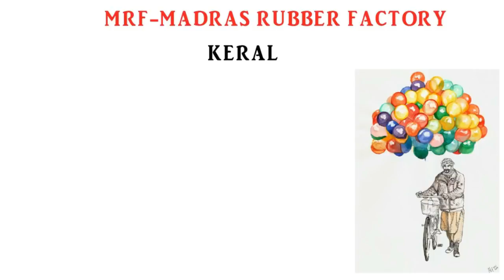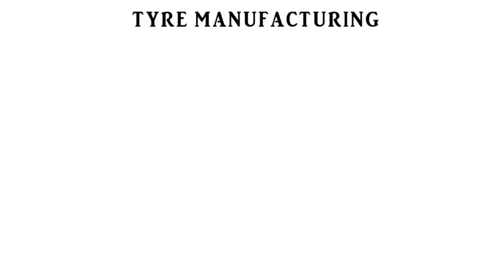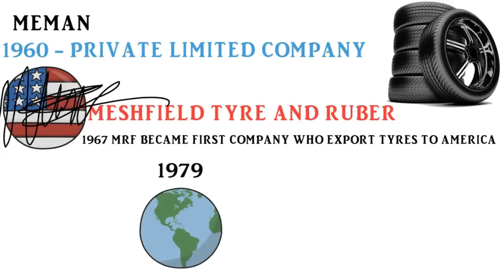K M Memman Motivational Biography In Hindi || Best Top Success Story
MRF = Madras Rubber Factory Limited
More information about KM Mammen Visit Wikipedia ✌

Hindi Motivation video on youtube,